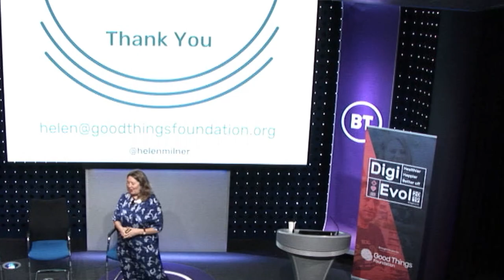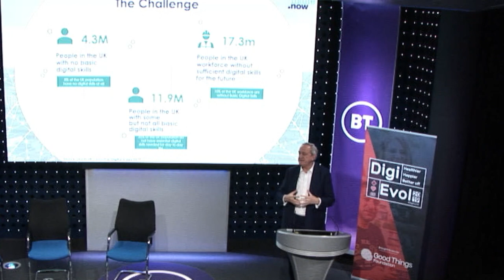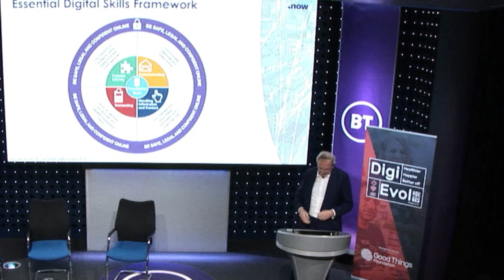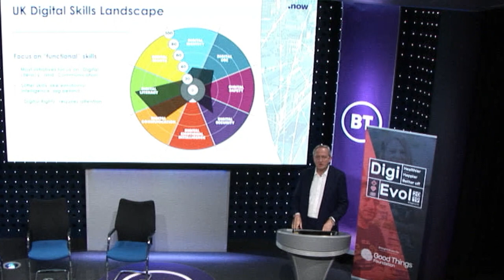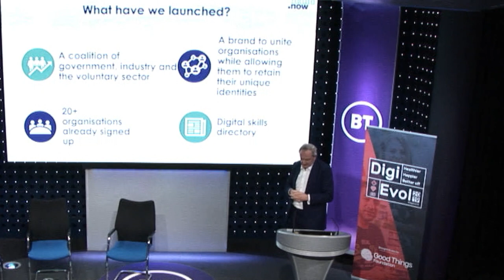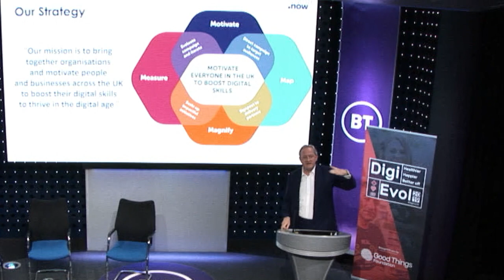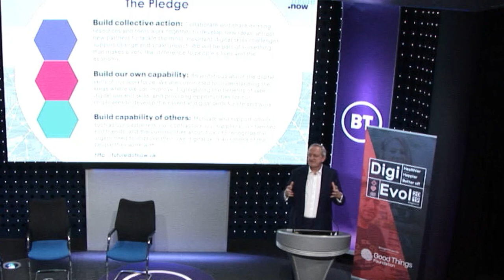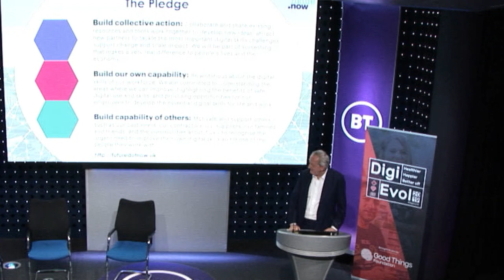Alderman Peter Estlin | Digital Evolution: Healthier. Happier. Better Off.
Digital Evolution: Healthier. Happier. Better Off. was Good Things Foundation's annual conference for 2019, taking place at the BT Centre in London on Thursday 28th November. Here Chair of Future.now, Alderman Peter Estlin delivers a speech as part of the afternoon showcase.